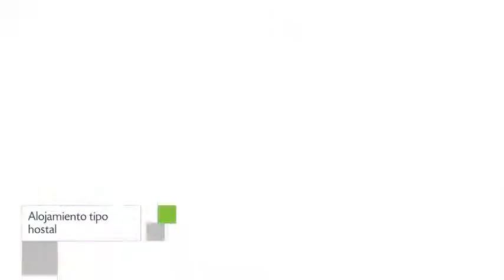Pousada Fairmont en Sao Paulo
Pousada Fairmont es un Hostal de Sao Paulo ubicado en Rua Pascal,  58.